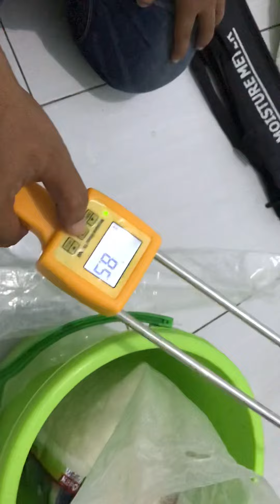5 April 2019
Halo Sobat phmetermurah.com Khusus untuk pembahasan kali ini saya akan fokuskan pada alat terbaru kita yakni alat moisture meter (cek kadar air pada biji-bijian) selain untuk biji-bijian nantinya alat ini juga dapat digunakan untuk cek kadar air atau kelembaban pada sekam, serabut kayu, cengkeh dll, sehingga alat ini bisa digunakan sebagai alat univerasi dan kelebihan lainnya alat ini mampu dan dapat menyamakan hasil atau dengan kata lain alat ini bisa di kalibrasi dengan alat lainnya, penasaran dengan cara kegunaan alat ini dan bagaimana cara kalibrasinya tonton sampai habis ya.
Untuk lebih jelasnya Dengan spesifikasi sebagai berikut :
Fitur TK100s:
• Tampilan: 4 digital LCD
• rentang pengukuran: 5-35%
• Suhu: 0-60
• Kelembaban: 5% -90%
• Resolusi: 0.1
• Akurasi: ± 0,5% n
• Operasi: Perlawanan Metode Listrik, otomatis Kompensasi temperatur
• Power supply: 4x baterai 1.5 ukuran AAA (UM-4)
• Dimensi : 75 cm panjang × 15 cm lebar